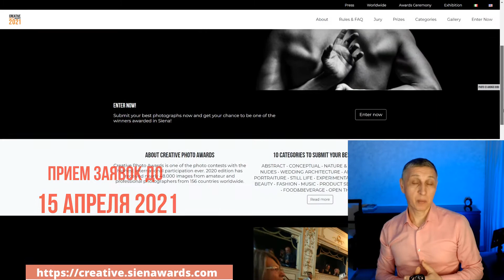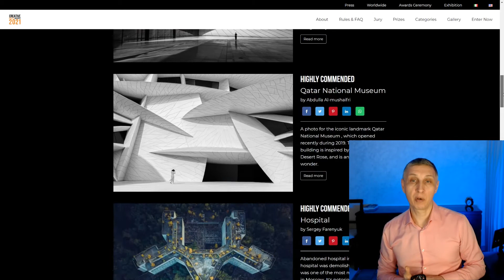Фотоконкурс Creative Photo AWARDS 2021 / SIPA / Deadline 2021.04.15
- специальные фото-тренинги и проектная фотография